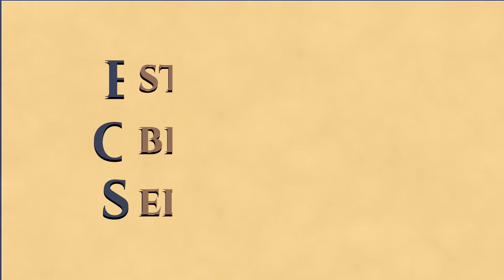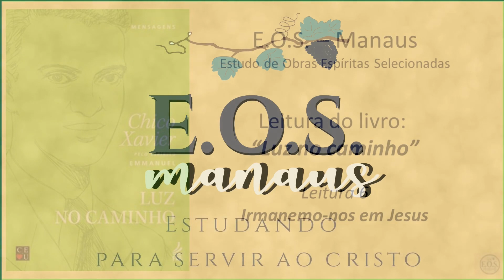Luz no caminho - Leitura 06: Irmanemo-nos em Jesus